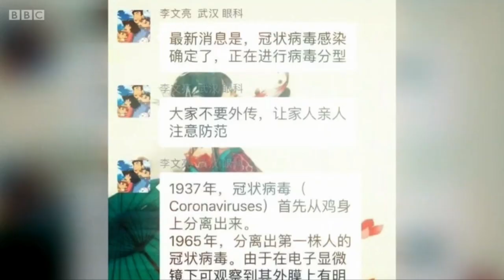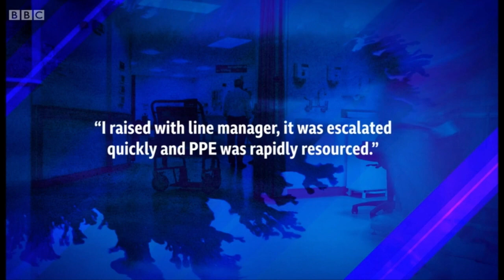Dr Jenny Vaughan speaking about the silencing of UK doctors with concerns about PPE provision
Doctors' Association UK Law and Policy lead Dr Jenny Vaughan speaking to BBC Newsnight about the multitude of doctors who have contacted us with their first hand experiences. Many were afraid to speak up and sadly others have experienced bullying and been disciplined for speaking out about their concerns.